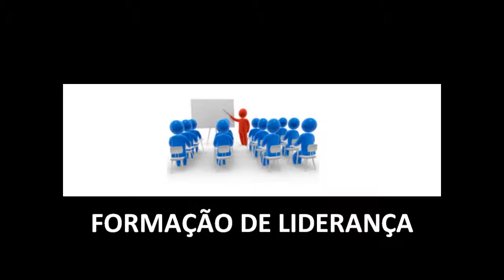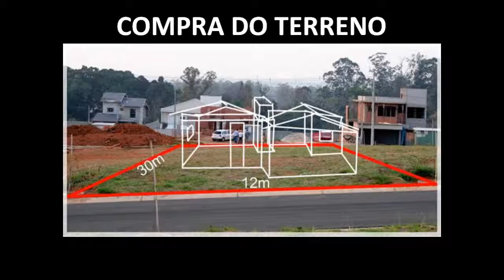METAS E SONHOS DA PIB EM SAPIRANGA PARA 2013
LEVANDO AOS IRMÃOS ORAREM PARA O NOSSO SONHO SE REALIZAR QUE É A COMPRA DO TERRENO E A CONSTRUÇÃO DA IGREJA BATISTA EM SAPIRANGA.